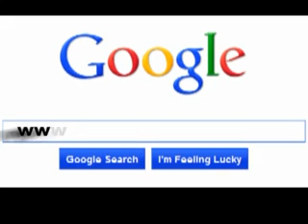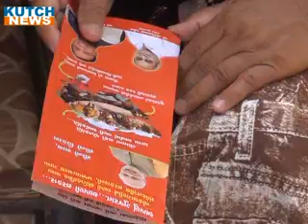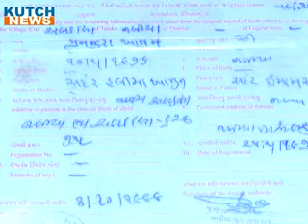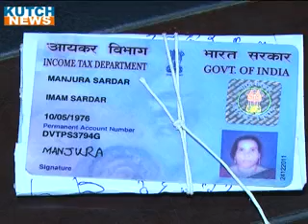B NEWS3079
31 મેં 2017 કચ્છ ન્યૂઝ ટીવી સમાચાર